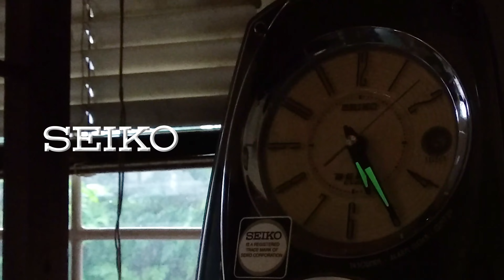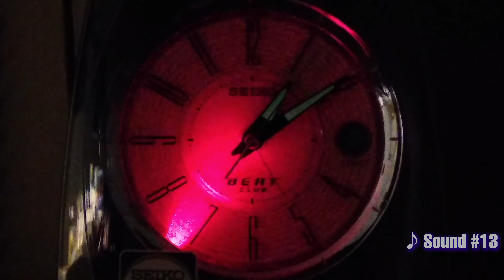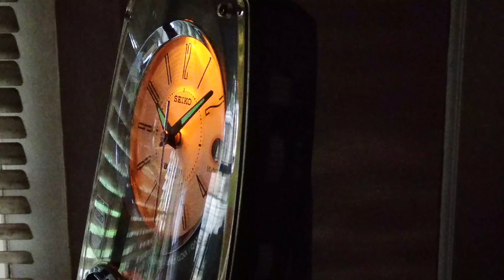Seiko BEAT CLUB QXP003K Beat Sound Alarm Clock - part II -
"14 types of up-tempo beat sounds will wake you up with powerful alarm!"

Released to the public on the early 2000s for international customers. Equipped with 14 type beat sounds, which you can choose 1 of 7 selected beat sound or choose all 14 sounds to play for your alarm. This series has become very popular at that time, and various models and melodies have been released, such as popular J-POP singers and the World Cup commemorative edition.

The beat sound dial selector functions as a demonstration function when you turning the dial. You can play the melody with the hand clap and scratch sound rhythm by pressing the light button on the top on the demonstration mode.

This clock is an international version of the QM729K. The melody clocks released at this time are rare in the overseas (outside Japanese market), so I bought them immediately when I found them. Same with the Japanese version, there is also a silver version (QXP003S/QM729S). The funny thing is, the "QM729" text still remained although it is for international market with different model number lol. Equipped with LED light (3 colors), snooze, volume control, light, LumiBrite, and monitor function.

This video will present you the sound 8 until sound 14. to see the first part.

"If you wake up by the 'club beat', the 'BEAT CLUB' will wake you up."

—ナワール・アルジャングギ—
A Seiko Clocks enthusiast from Indonesia. The author of The Melodies in Motion Guidebook and The Fantasia's World. Nice to meet you :)

00:00 Opening
00:10 Here we go!
00:22 Sound 8
00:54 Sound 9
01:37 Sound 10
02:06 Sound 11
02:48 Sound 12
03:10 Sound 13
03:31 Sound 14
04:12 Closing

Using any/whole part of the content (video, music, and thumbnail picture) without permission is prohibited.